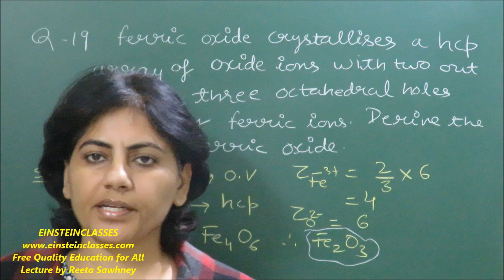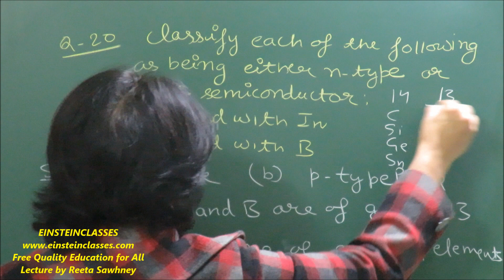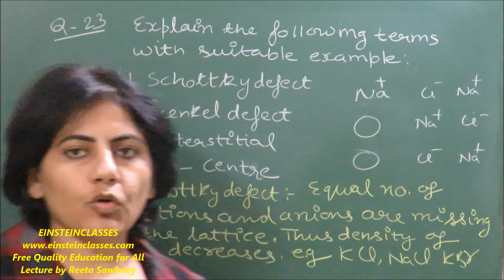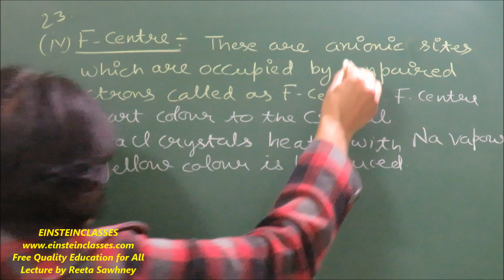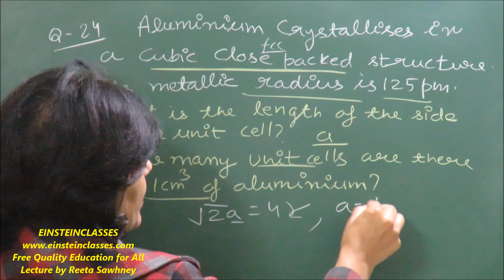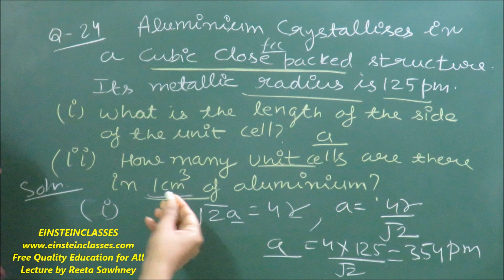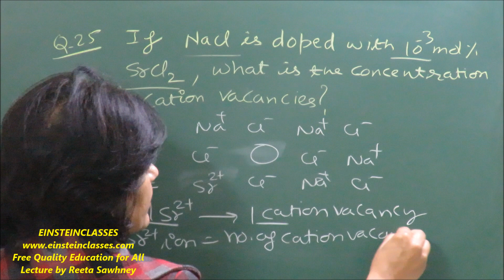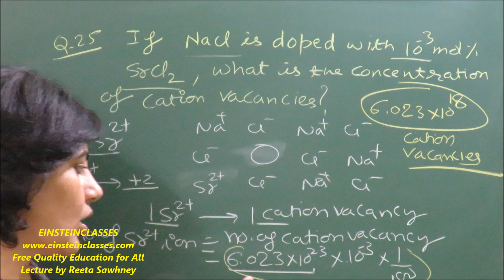NCERT Chemistry Solution (Class 12)Chapter Solid State Q-19 to 25 by NITian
for more Video lectures OnlineTest Assignments. Please Support To support us Join Top 50 IITJEE/NEET
AUTHOR:REETA SAWHNEY(passed out from NIT ).